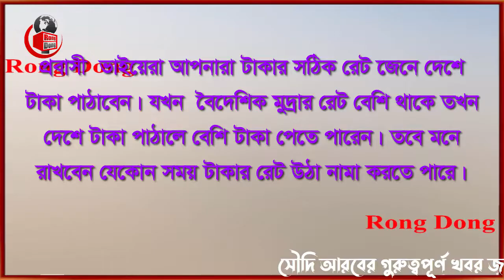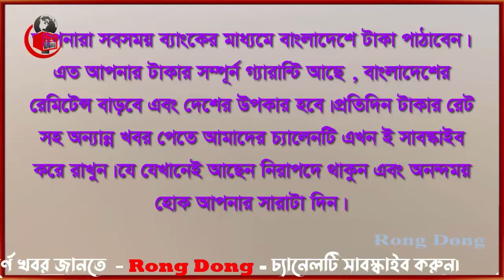সৌদি রিয়ালের রেট আজ কিছুটা বেড়েছে । Today Money Rate 3-5-2023। সকল দেশের টাকার রেট।